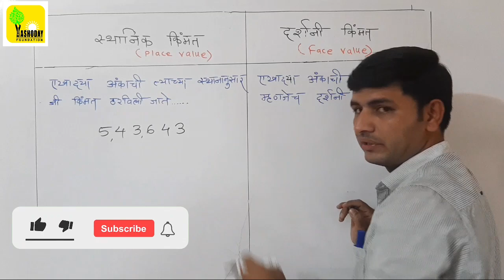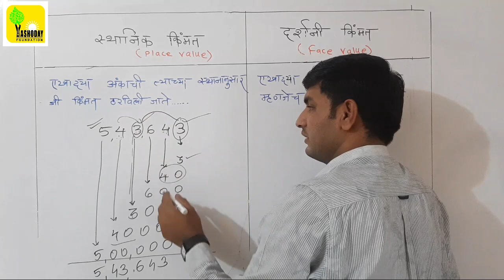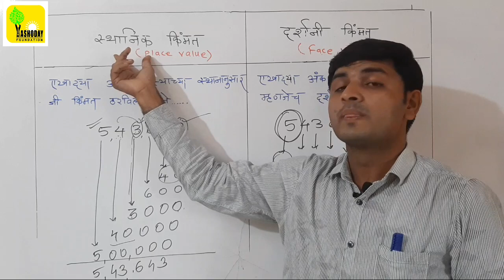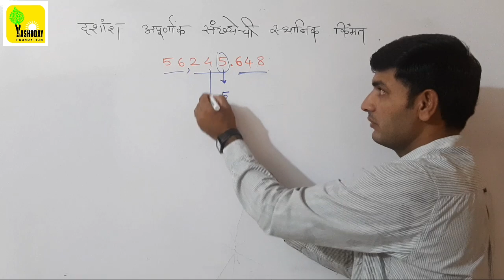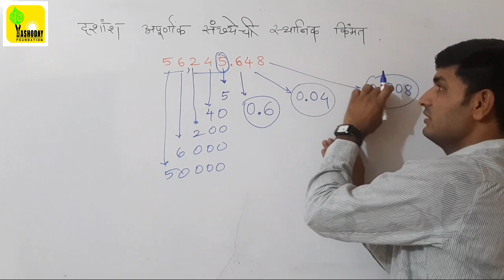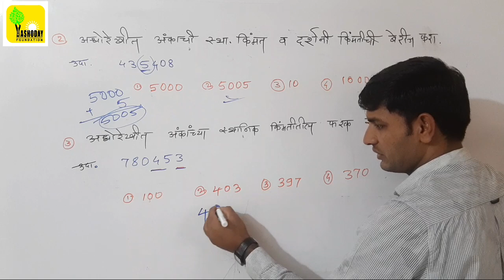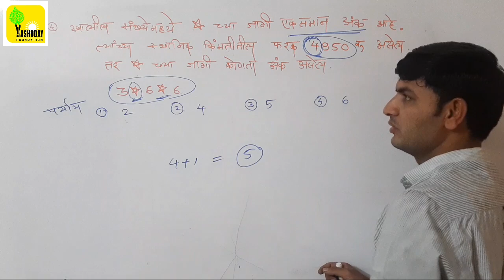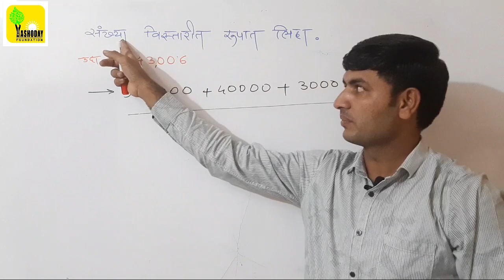स्थानिक किंमत,दर्शनी किंमत | place value,face value | mpsc basic math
स्थानिक किंमत_दर्शनी किंमत
place value and face value
महाराष्ट्रातील मुलांचा विविध स्पर्धा परीक्षांमध्ये यशाचा टक्का वाढावा म्हणून हा छोटासा प्रयत्न आहे. एक एका क्रमाने आपण गणित,बुद्धिमत्ता,मराठी आणि G.K विषयाचे वीडियो टाकणार आहोत.
तरी सर्वांनी कोणताही video पाहायला विसरू नका.क्रमाने बघितले तर मी खात्रीने सांगतो की तुम्हाला गणित,बुद्धिमत्ता,मराठी मध्ये काहीच अडचण येणार नाही.तुम्ही कोणत्याही परीक्षेतील उदाहरणे सहज सोडवनार